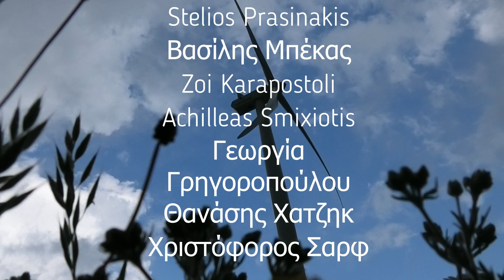Κιμμέρια-Ανεμογεννήτριες 15χλμ. Υψ.Αν.+750μ.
Πεζοπορία στα βουνά της Ξάνθη.

trailrun hiking τρέξιμο πεζοπορία wind turbines